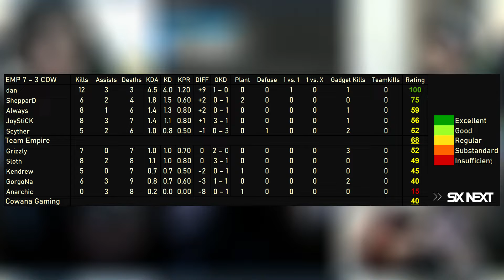Empire vs Cowana - HIGHLIGHTS - Playday 6 - EUL 2021 Stage 2